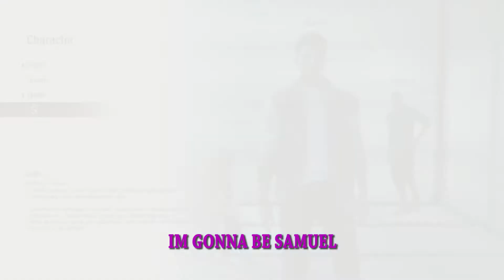(WE BEAT THE MASTERMIND IN LESS THAN 2 MINUTES!) Resident Evil Resistance Funny Moments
Hope you enjoy this new Resident evil resistance funny moment video!